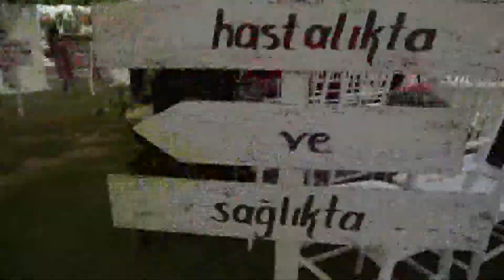Sabahat & Hasan Düğün Hikayesi ibrahim Güler Fotoğrafçılık